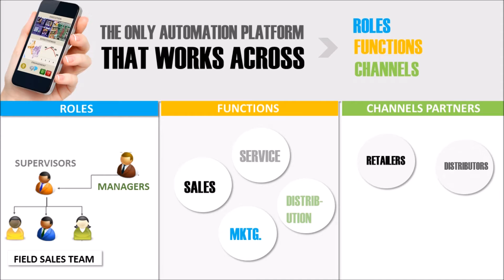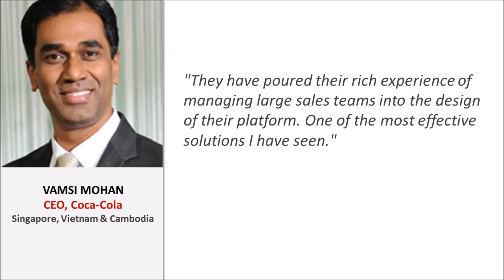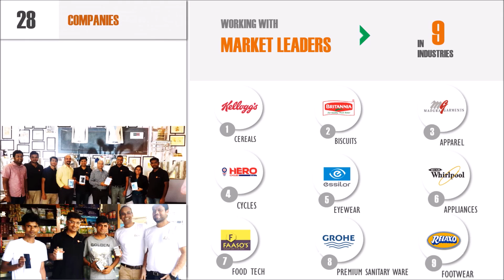Introduction - Applicate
Welcome to the Sales-Tech Revolution !! First and the only Revenue Driving Automation platform for Sales, Service, Marketing and Distribution  that works across Roles, Functions and Channels - SFA 2.0, DMS 2.0, Enterprise Mobility 2.0